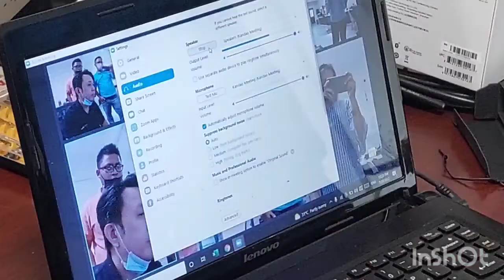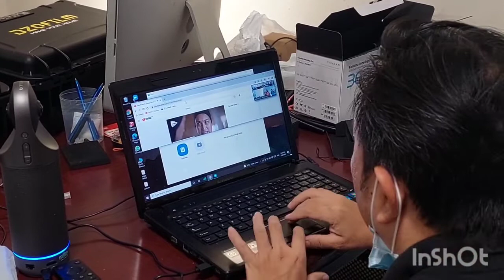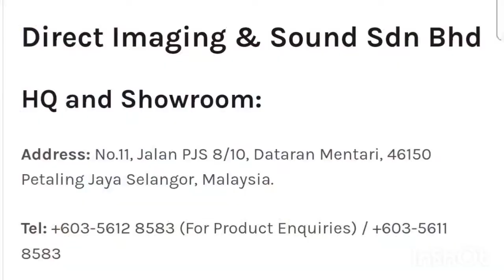kandoa 360 Meeting pro camera basic set up